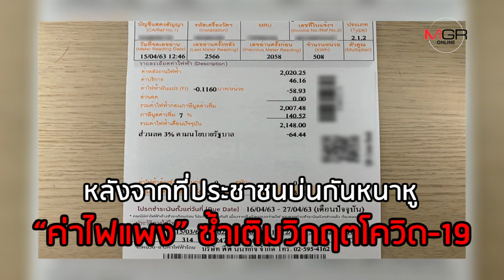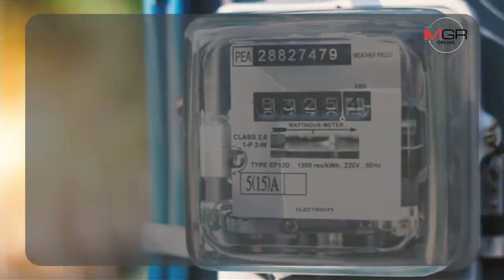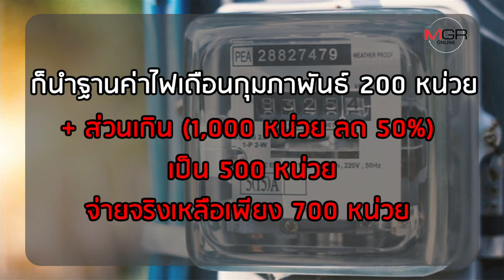เผยสูตรลดค่าไฟ รัฐบาลจัดให้ 30-50%